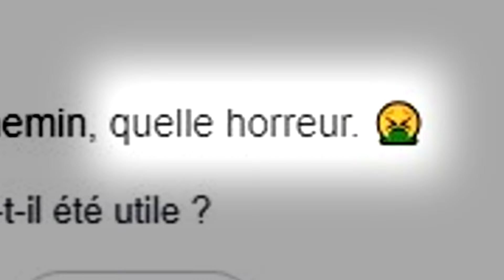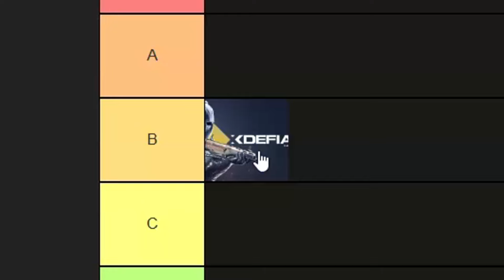Le PIRE MEILLEUR jeu d'Ubisoft !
🔥 Le SHOP DU GANG EST OUVERT !

Musique d'outro :
JOYNER LUCAS x LOGIC  ISIS x BILLIE JEAN MARK KROSS EDIT

▬▬▬▬▬▬▬● Réseau Sociaux ●▬▬▬▬▬▬▬